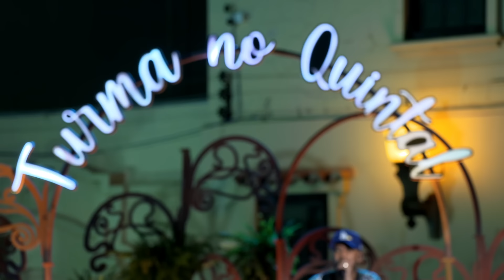Turma do Pagode - Tudo Nosso / Deixou Saudade (Ao Vivo) (Turma no Quintal)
Vídeo Oficial de "Tudo Nosso / Deixou Saudade" do Turma do Pagode.

Letra:
Se arruma que eu tô, passando por ai
A noite tá gostosa, tudo nosso pra curtir
Dançar um pancadão, um drink pra relaxar
Te levo um dvd do TDP pra te dar
Eu faço o que for, pra poder te convencer
Te amo é sincero, quero um love com você
Deixa mina eu te amar, sem ter hora pra parar
Prometo que só paro quando o dia clarear

Quando o dia clarear
Eu vou te deixar doidinha
Me pedindo uma folguinha
Cansadinha de amar
Você vai pedir de novo
E eu vou forte na pressão
Até a perna bambear
Vai ser tudo diferente
Você vai ficar contente
Sem ter o que reclamar
De tanto fazer de novo
Eu te pego, e pega fogo até o dia clarear

Deixou, deixou saudade
Foi tanto carinho amor de verdade
Deixou, deixou saudade
Agora querendo fugir é maldade

Não sei porque, agiu assim
Cadê você, sumiu de mim
Oh meu amor, não é o fim
Eu sem você é tão ruim
Tanto prazer, virou paixão
Vem ser feliz, não diga não
Deixa rolar, a emoção
Te quer tão bem meu coração

Eu não sei porque, ela faz assim
Vira minha cabeça, eu não sei fingir
Eu não sei porque, só ela não vê
Que o meu sentimento ainda está preso a você

Laia laialaiala..